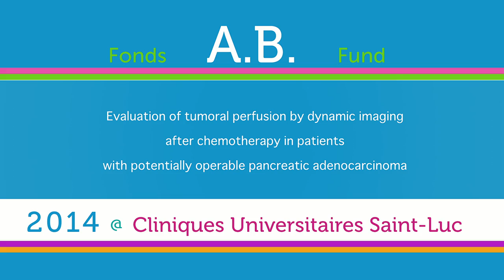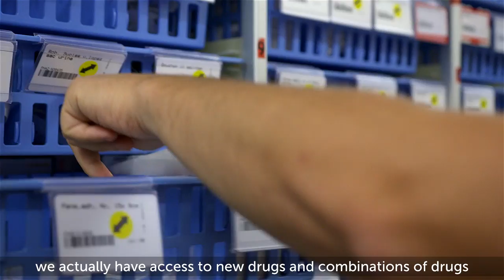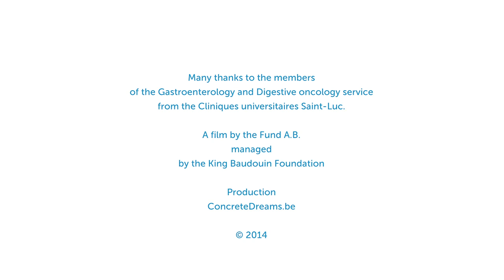Le cancer du pancréas | FR ENG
FR L’intérêt d’utiliser l’imagerie par résonance magnétique pour analyser l’efficacité d’une chimiothérapie donnée à des patients avant une intervention visant à traiter un cancer du pancréas. Etude du Prof. Ivan Borbath des Cliniques Universitaires St. Luc, lauréat du Fonds AB.

ENG Evaluation of tumoral perfusion by dynamic imaging after chemotherapy in patients with potentially operable pancreatic adenocarcinoma. Study of Prof. Ivan Borbath, Cliniques Universitaires St. Luc,  laureate of the Fund AB.

Prof. Dr. Yvan Borbath
Lauréat | Laureate Fonds AB 2014

Sophie Spillemaeckers
Ludovic Schweitzer